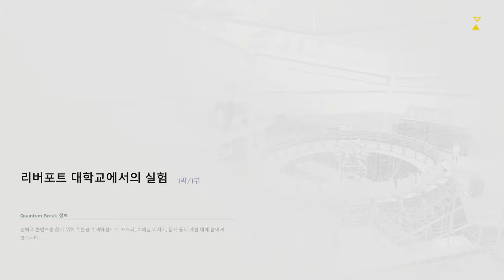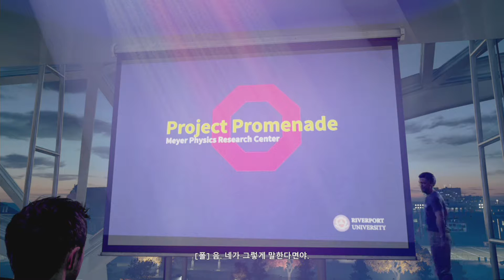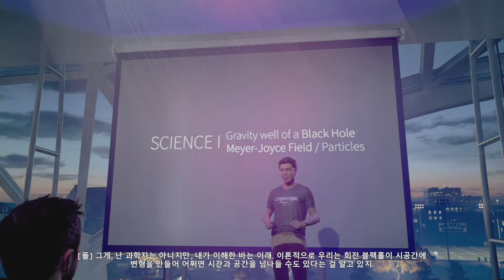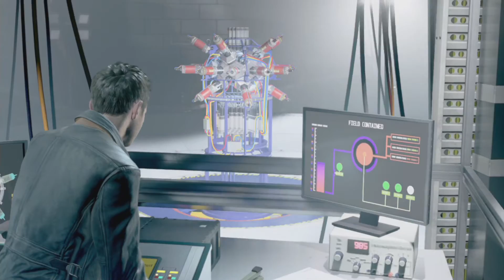퀀텀 브레이크 Quantum Break 한국어 스토리 노코멘트 플레이 #1 리버포트 대학교에서의 실험 1080p 60프레임 - PC 1080p 60fps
"Time is Power"
 "시간이 모든 것을 지배한다"

맥스 페인 시리즈(3편 제외)와 앨런 웨이크를 만든 회사인 레메디 엔터테인먼트가 개발하였다.
시간을 주제로 한 게임이다. 국내에서는 전작인 앨런 웨이크 처럼 자막이 한글화되어 정발되었다. 단, 완전 한글화는 아니고, 서브 수집요소인 동영상과 라디오가 번역되어 있지 않고, 영어 자막마저 지원하지 않는다.
반글화라고도 할 수 있을 듯. 메인 스토리나 인터페이스는 모두 한글화되어 있어, 플레이 자체에는 지장이 없다.

대학가에서 벌어진 시간 여행 실험이 불행한 사고로 끝난 후, 잭 조이스의 절친인 폴이 17년이 지난 모습으로 등장하여 시간의 균열을 막을 수 있는 유일한 사람인 윌리엄 조이스를 살해한다.
이 사고로 시간은 점점 붕괴되기 시작하고, 폴과 조이스는 시간을 조종할 수 있는 능력을 얻게 된다. 조이스는 시간의 종말을 막기 위해 시간을 지배하고자 하는 폴과 그 수하의 대기업 모나크를 막아야 한다.

영상을 보면 맥스페인 때처럼 슬로우모션과 비슷하지만 개념은 완전 다른 시간 증폭 액션을 주로 이용한다.

60프레임의 부드러움을 느껴보세요